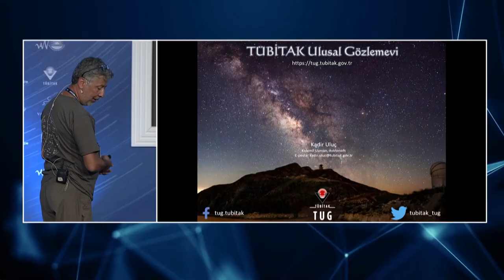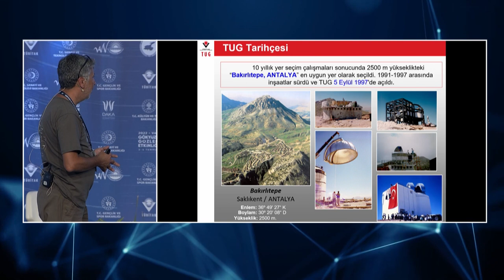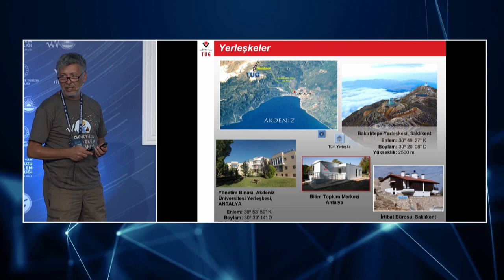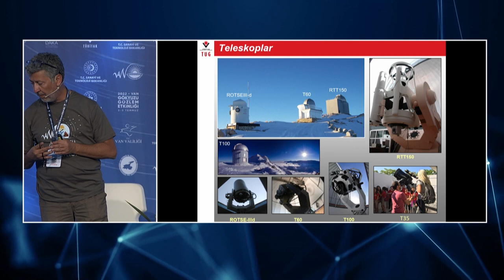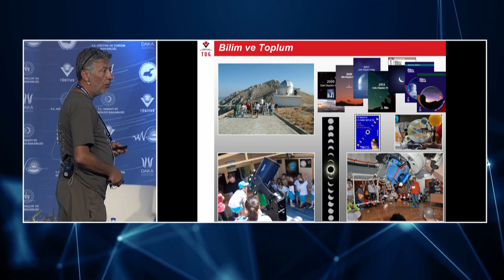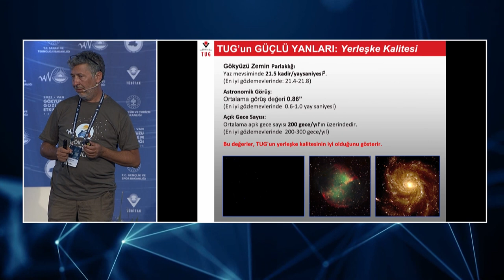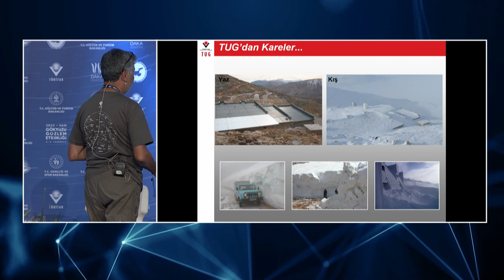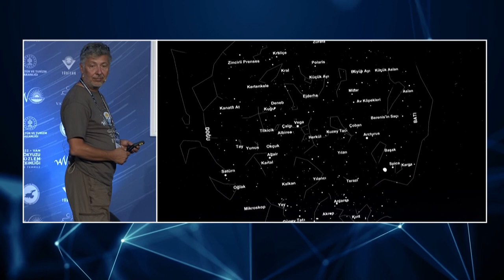TÜBİTAK Ulusal Gözlemevi (TUG)- Kıdemli Uzman Astronom Kadir ULUÇ